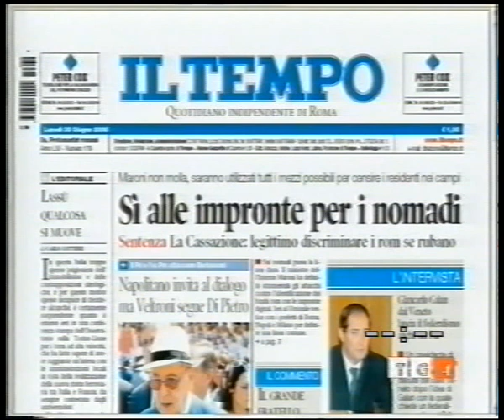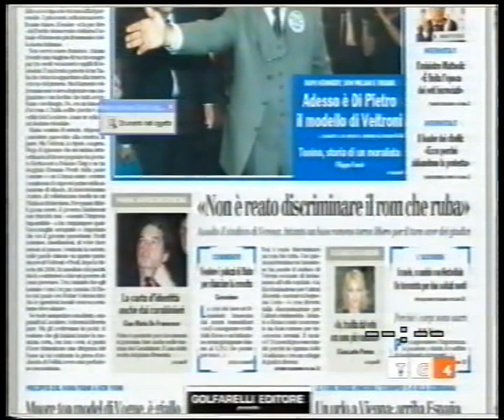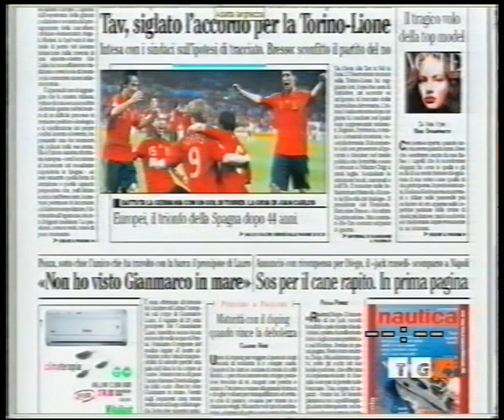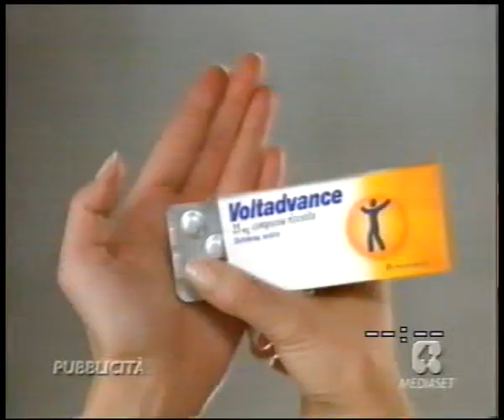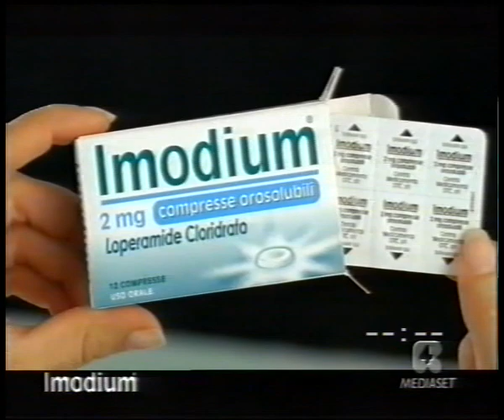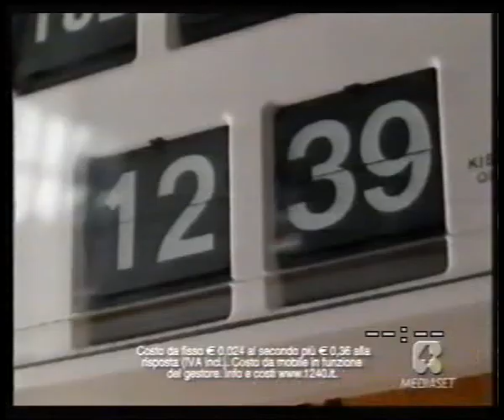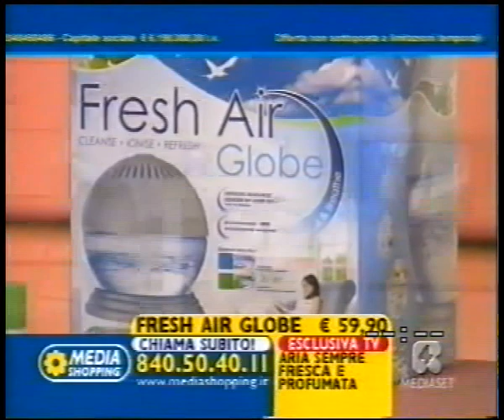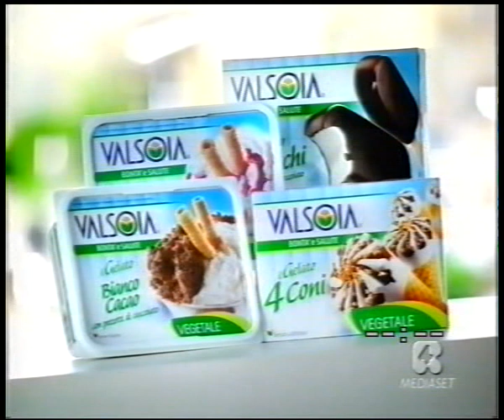Sequenze spot(con Meteo)/Tg4 rassegna stampa 2008/06/30